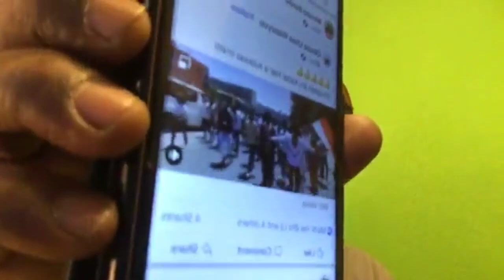Xaalada magaalada Jigjiga ayaa la soo sheegaya inay tahay mid kacsan, kaddib markii xukuumada